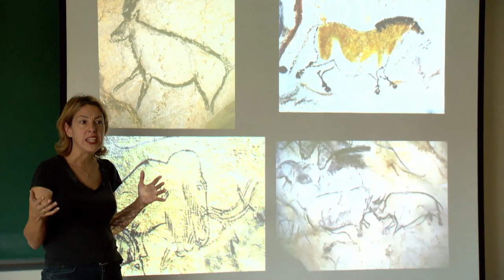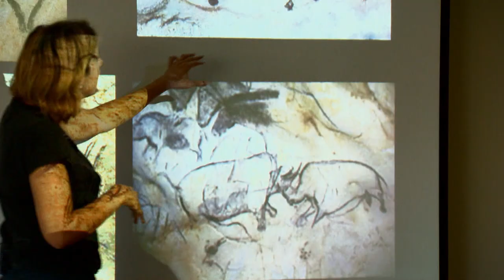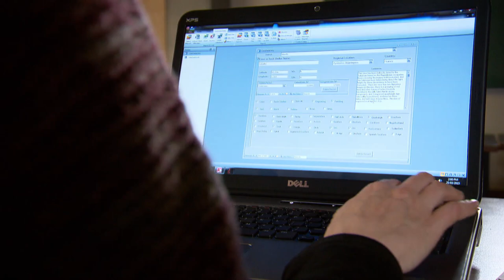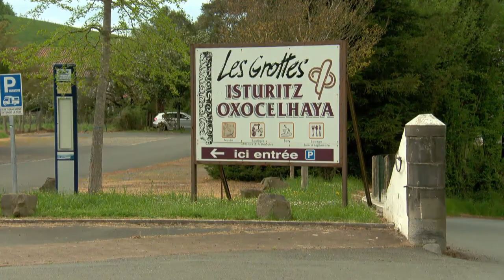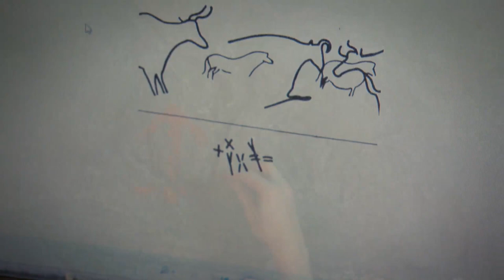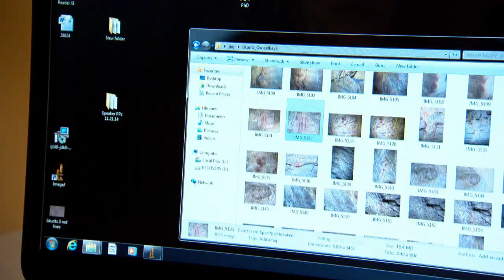Cracking the code of the caveman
These ancient symbols found near cave drawings could be the very first form of graphic communication.